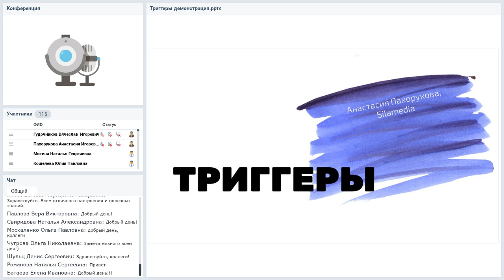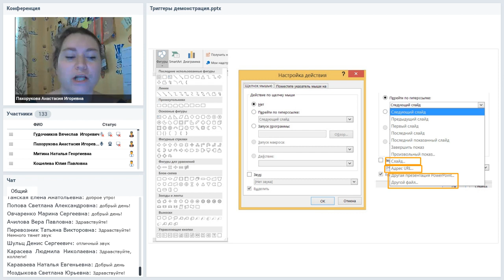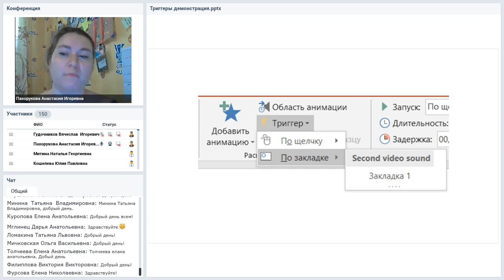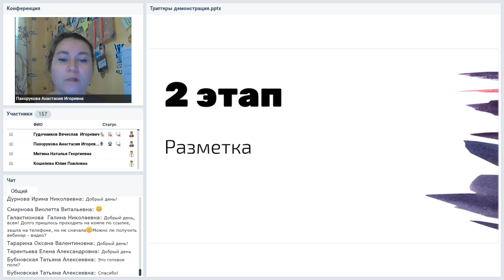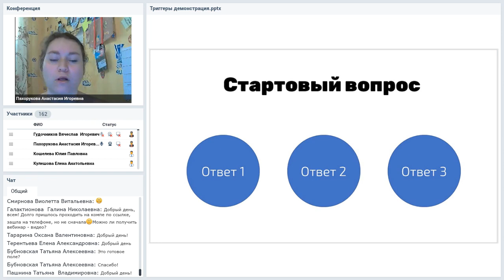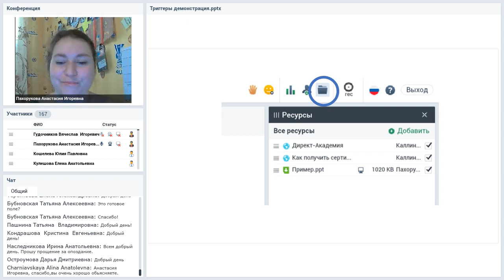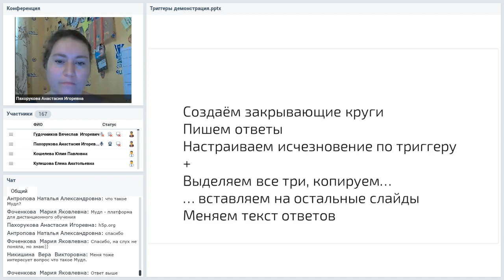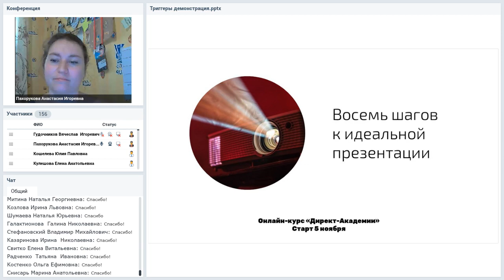Триггеры: создаём интерактивные презентации в приложении Power Point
Вебинар
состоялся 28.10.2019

Изучаем мощный инструмент, который позволит создавать викторины, игры-бродилки, тренажёры, голосования. Презентации с триггерами особенно эффективно работают с сенсорными экранами, интерактивными досками.